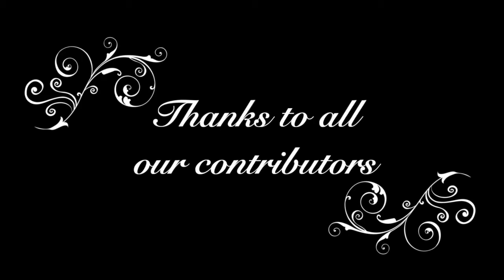Django's Tiger - Gypsy Jazz Collaboration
The 5th video in our series of gypsy jazz lockdown collaborations.